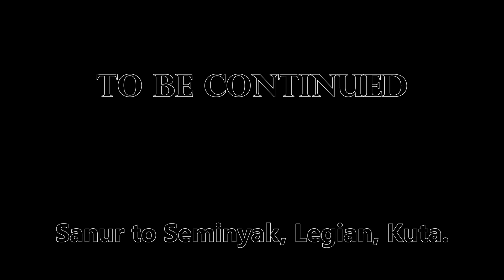BALI TODAY 30TH OCTOBER 2020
Motor Bike travel Indonesia. Bali and beyond. Just a quick trip from Sanur to Denpasar and return to give you a quick over view of what it 's like today.
Sorry for the distorted audio but I am wearing a pretty thick face mask.
Enjoy the video and share it with family and friends.
Cheers for now, Rick in Bali...